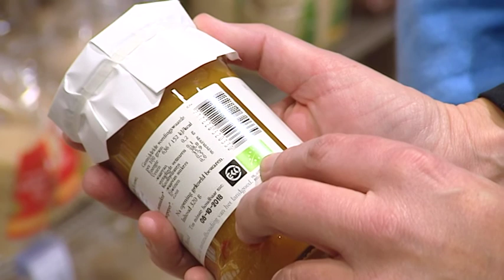Gegarandeerd biologisch bij Odin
Wat betekent het EKO-keurmerk van onze Odin winkels? En wat is eigenlijk een biologische foodcoop? Merle Koomans, directeur van Odin, legt het uit.